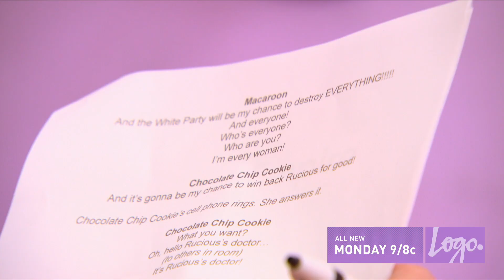RuPaul's Drag Race (Season 8 Ep. 3) | OVER-Acting Empire | Logo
It's pilot season and the thespians must come to play. Plus more competition arrives.